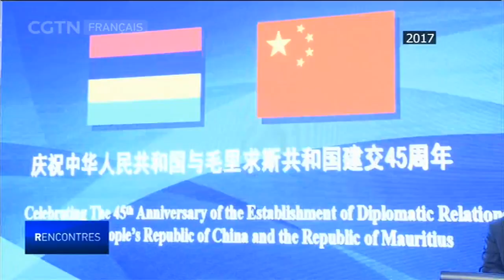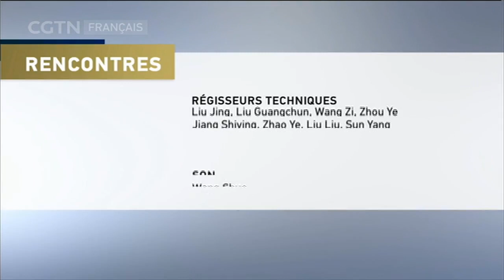RENCONTRES 10/30/2019 COOPÉRATION COMMERCIALE CHINE-MAURICE